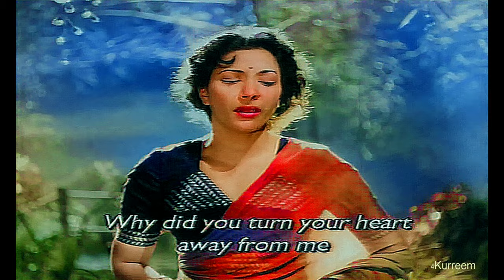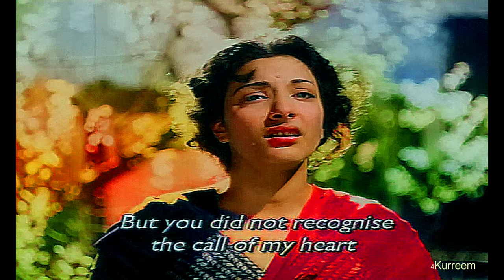kisiki dil mein rehna tha to mere dil mein kiun aaye basaayi thi koi mehfil |babul |4K